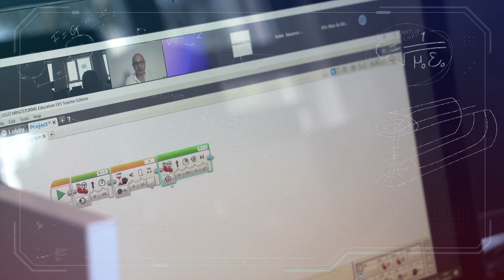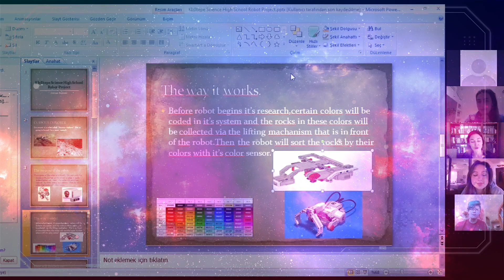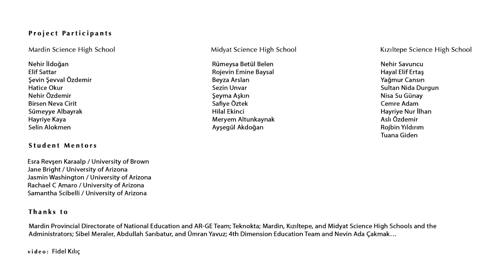Sisters Science Bridge: Arizona to Mardin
Kız Kardeşler Bilim Köprüsü: Arizona'dan Mardin'e projesi 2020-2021 döneminde Mardin, Midyat ve Kızıltepe Fen Liselerinden öğrencilerin katılımıyla yürütülmüştür.
Prof. Dr. Feryal Özel'e katkılarından dolayı teşekkür ederiz.

Proje Koordinatörü: Gülcan Kılıç

Robotik & Kodlama Eğitmeni: Zeki Devrim Sırdaş

Video Tasarımı: Fidel Kılıç

Katkılarından dolayı Mardin İl Milli Eğitim Müdürlüğü'ne ve AR-GE Ekibi'ne; Teknokta'ya; Mardin, Kızıltepe ve Midyat Fen Liselerine ve İdarecilerine; Sibel Meraler, Abdullah Sarıbatur ve Ümran Yavuz'a; 4th Dimension Eğitim Takımına ve Nevin Ada Çakmak'a teşekkür ederiz...

Sisters Science Bridge: Arizona to Mardin projesi ABD Ankara Büyükelçiliği desteği ile yürütülmüştür.